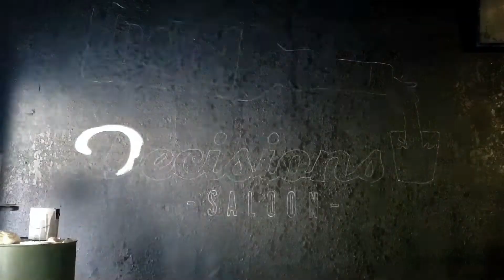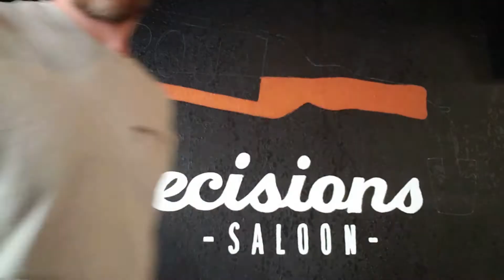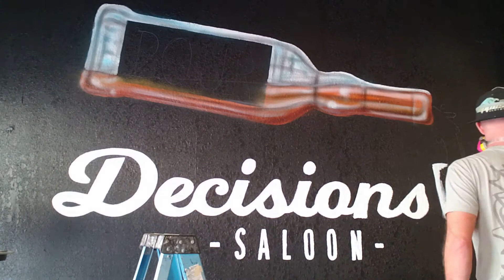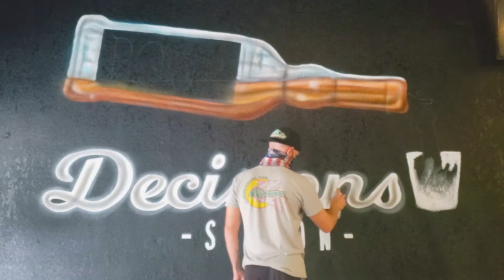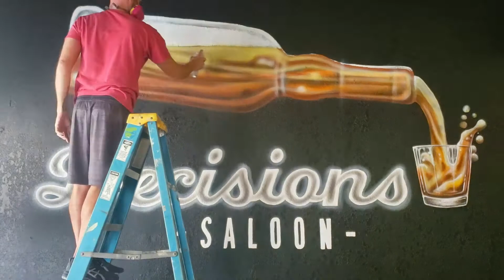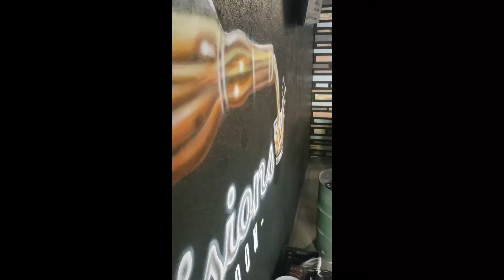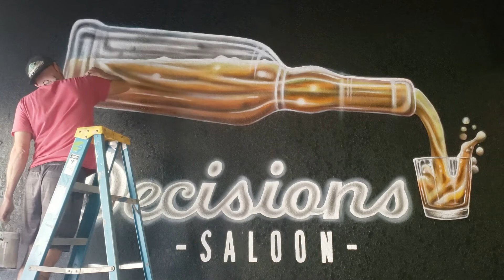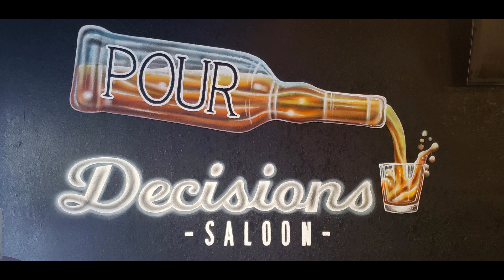Painting a Logo for a Saloon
I painted this logo on the inside wall of Pour Decisions Saloon in Bradenton, FL. Opening soon.